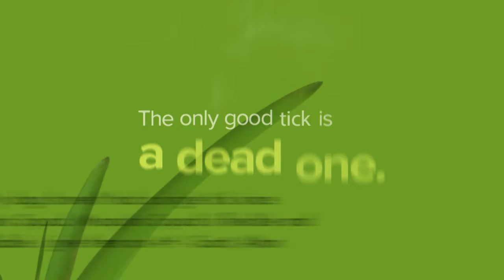Mosquito Squad - Tick Testimonial